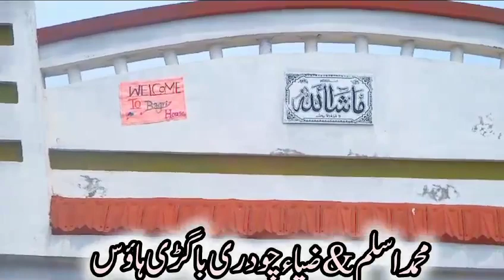New Luxury House Ready 💝 || BAGRI House || Mr Bajwati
Must press bell icon for New Video.